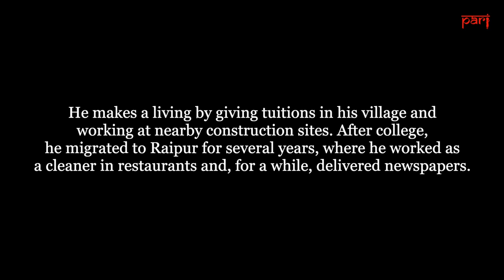Migrant rap: Sarkar, jawab de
In Kalahandi district, Duleshwar Tandi – ‘Rapper Dule Rocker’ – a tuition teacher, construction worker and occasional migrant, expresses anguish at the plight of migrants in the lockdown, through this song